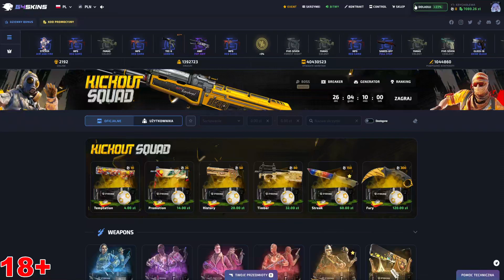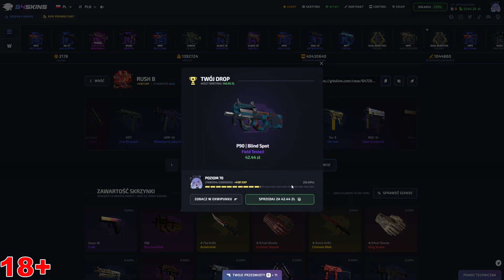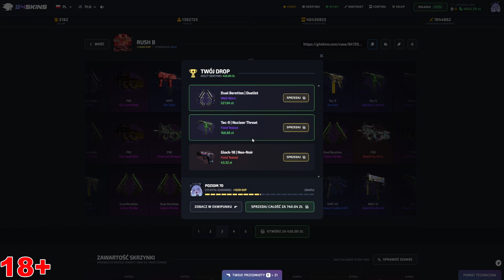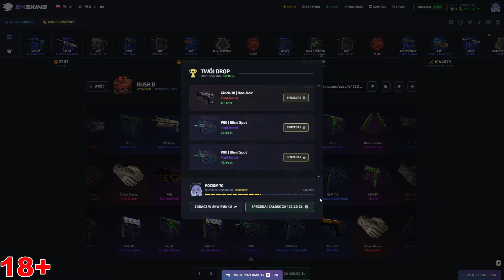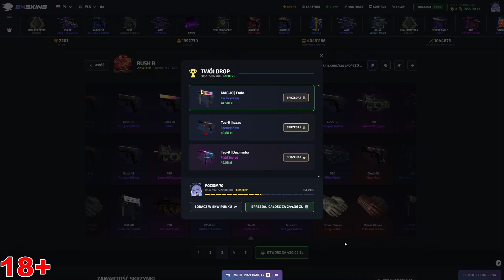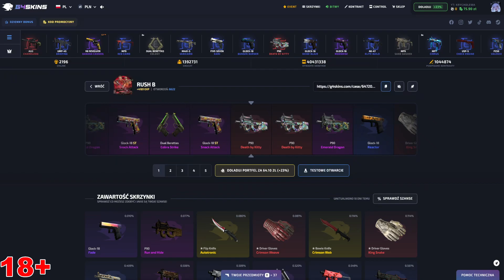TA SKRZYNIA JEST NAPRAWDE WPORZO! G4SKINS